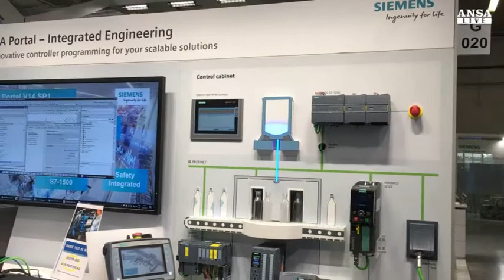SPS Italia 2017 - Speciale ANSA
Speciale ANSA realizzato in occasione di SPS IPC Drives Italia 2017.